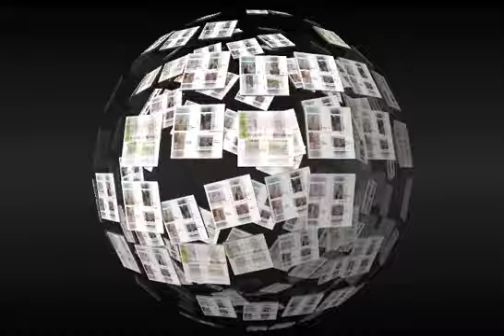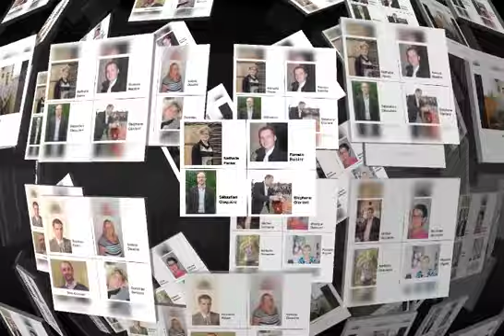L'équipe d'Estaires en Mouvement 2014.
Présentation de la liste d'Estaires en Mouvement 2014.